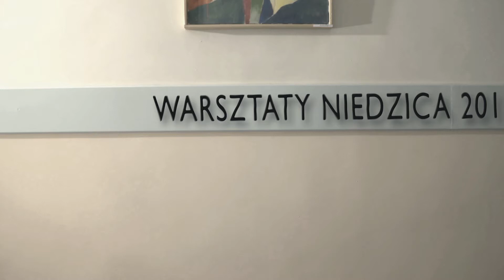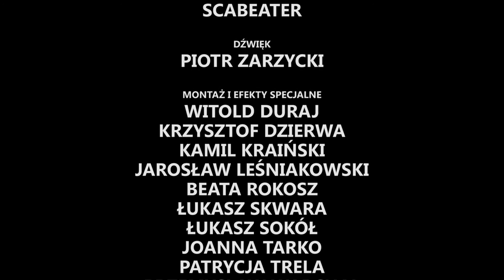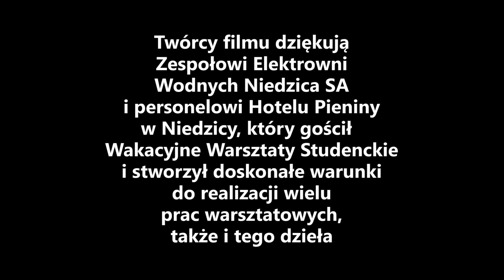SeptemberFest - Niedzica 2013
Film zrealizowany przez studentów Grafiki komputerowej i multimediów oraz Technologii multimedialnych na Politechnice Krakowskiej podczas letnich warsztatów grafiki komputerowej w Niedzicy 2013.